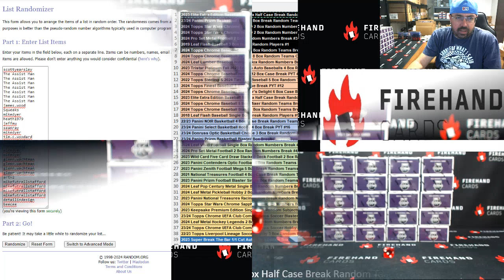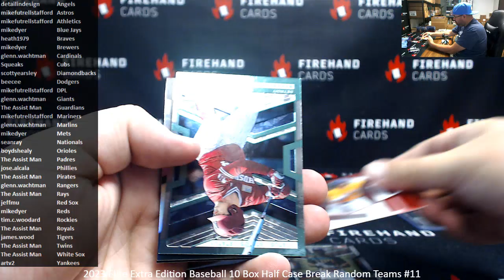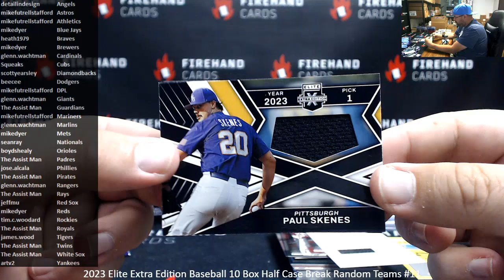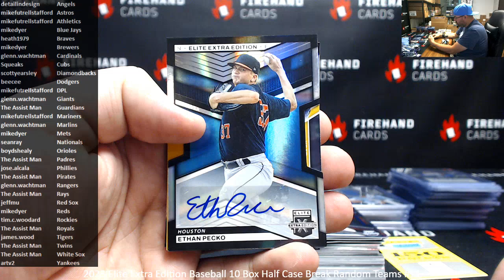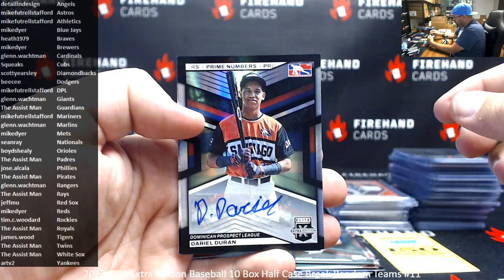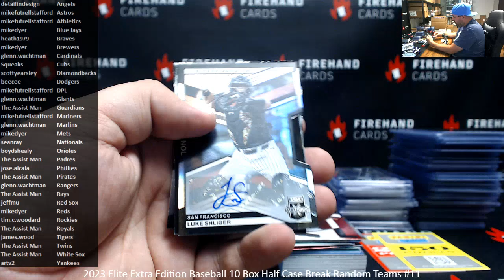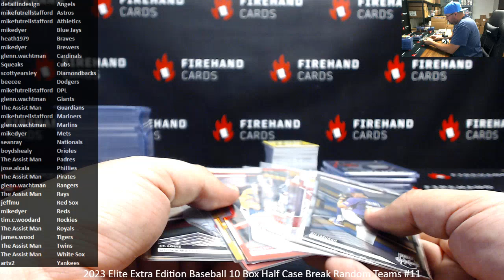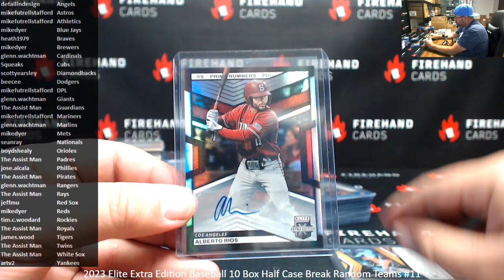8/19/2024 2023 Elite Extra Edition Baseball 10 Box Half Case Break Random Teams #11